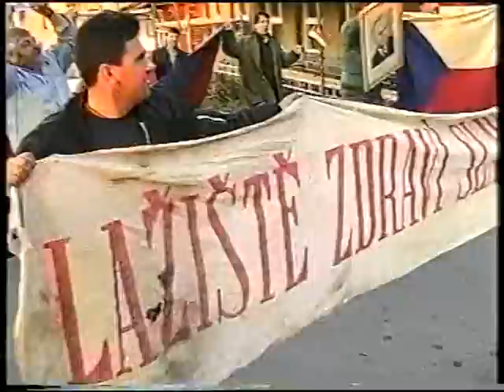LAŽIŠTĚ-PRVOMÁJOVÝ POCHOD 2000